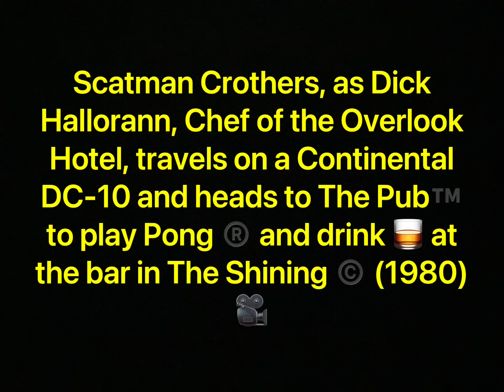Continental Airlines DC-10 in The Shining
Scatman Crothers flies on a DC-10